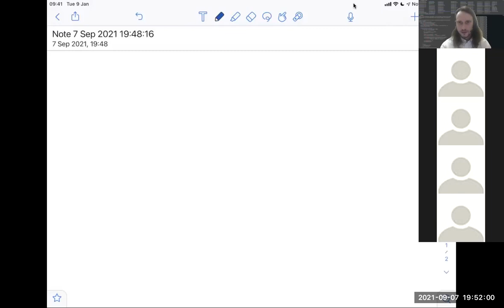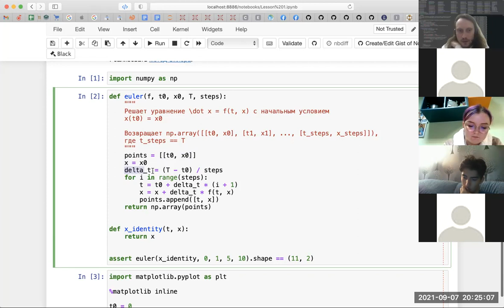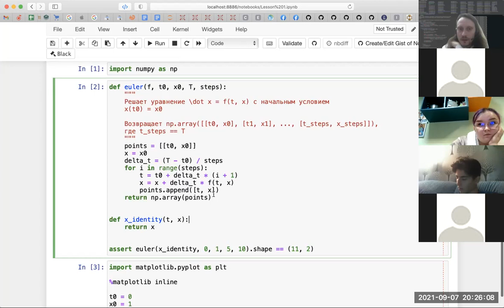Практические дифференциальные уравнения, ФКН, консультация 7.09.2021